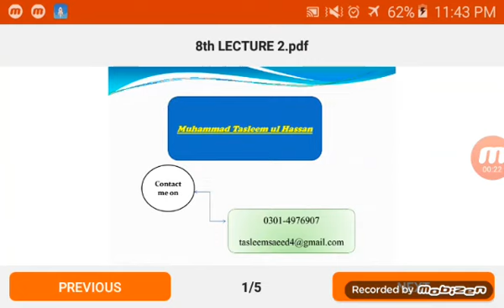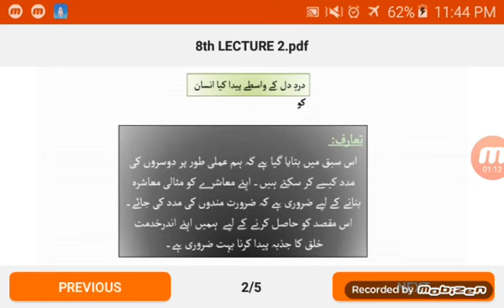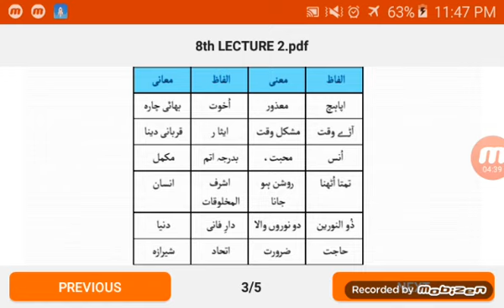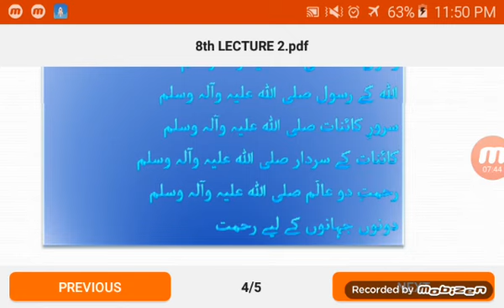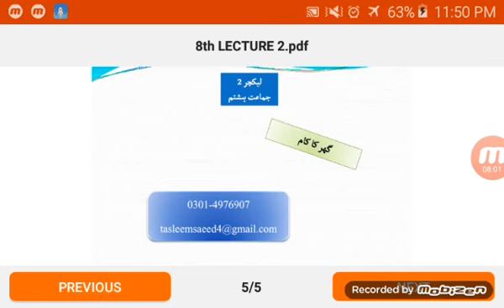Grade 8 Urdu Lecture # 2